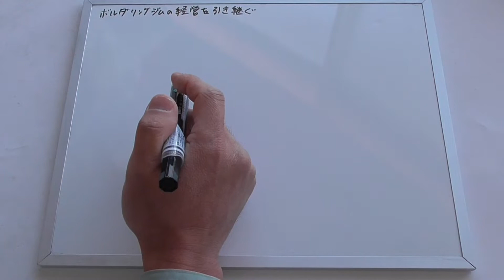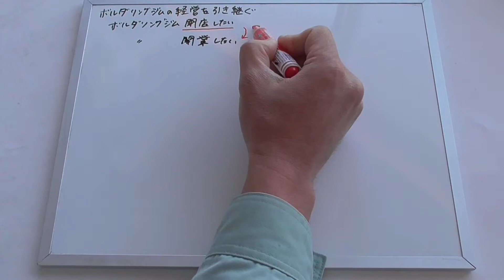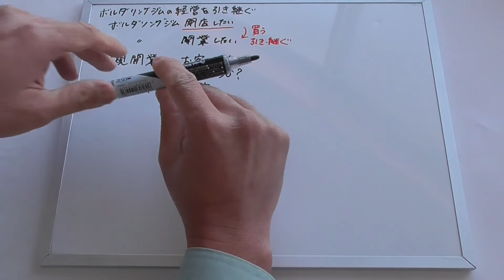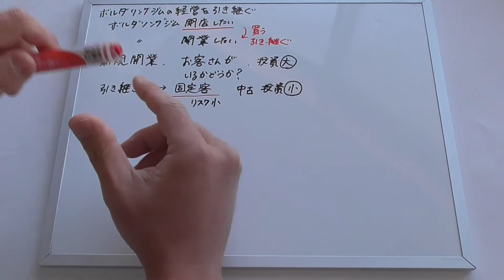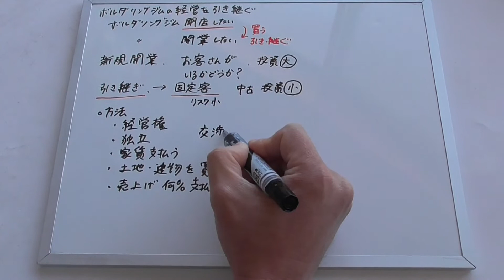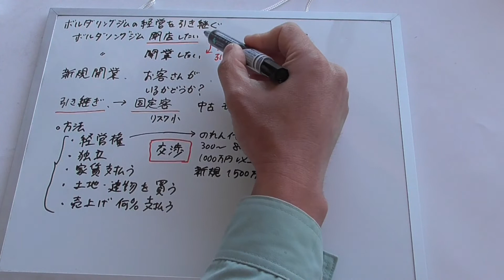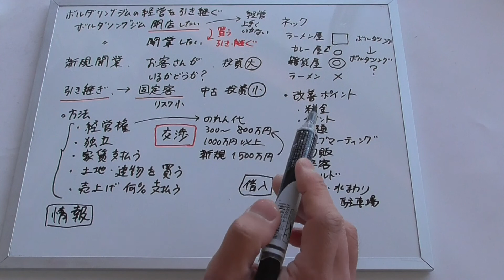ボルダリングジム経営 ボルダリングジムを引き継ぐ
ボルダリングジムを新規開業したい場合、まともに自力ですべて開業すると非常に多額の費用がかかります。経営をやめたいと思っているオーナーさんから経営権を引き継ぐという方法もあります。
やり方は種々ありますが、新規開業に比べて費用が少なくて済みますし、固定客を引き継げる利点があります。
問題点としては、経営的に傾いている店舗には融資が付き難い点です。現状の問題点をみつけだし、オーナーから引き継いだ場合にどのように改良するかを説明する必要があります。